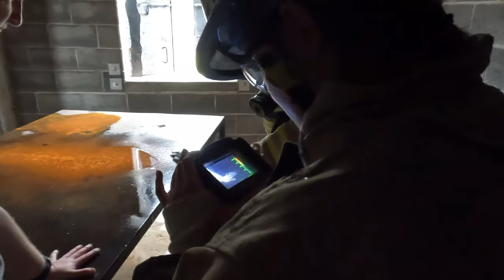2023 Girls Fire and Rescue Academy - Session 1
Follow our blog to get the latest Fire and Rescue news and safety information.